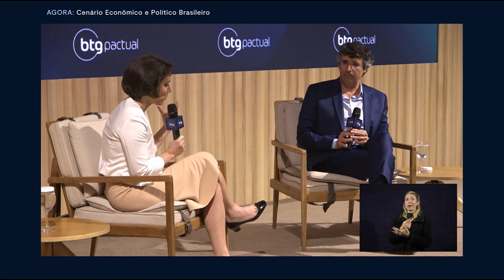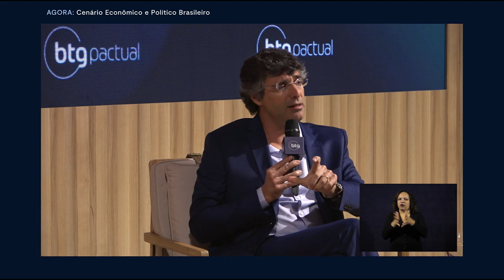AgroForum 2022: André Esteves e Stefanie Birman debatem o cenário econômico e político do Brasil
Para contextualizar os participantes do evento sobre o cenário econômico e político brasileiro, André Esteves, chairman e sócio sênior do BTG Pactual, e Stefanie Birman, sócia do BTG Pactual, conversam durante a segunda palestra do AgroForum 2022.

O BTG Pactual, alinhado ao seu compromisso com a sustentabilidade, divulgou durante o evento o projeto Floresta BTG, com o plantio de mudas nativas da Mata Atlântica.